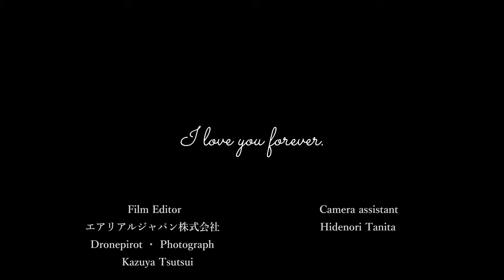【サイパン】【ハネムーン】Precious Memories in saipan ウェディング ムービー 前撮 2020.01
サイパンのガラパン・マニャガハ島で撮影したウェディングの撮影動画となります。

撮影 ・ 映像制作

エアリアルジャパン株式会社

AerialJapan Inc.

from Hokkaido Sapporo.
 _Job description_

Drone pilot / Aerial Shoot / film maker

We'll deal with domestic and international.

エアリアルジャパン株式会社は DJI Specialist資格取得者のみ在籍事業者

国土交通省 日本全国包括的許可および承認取得済事業者